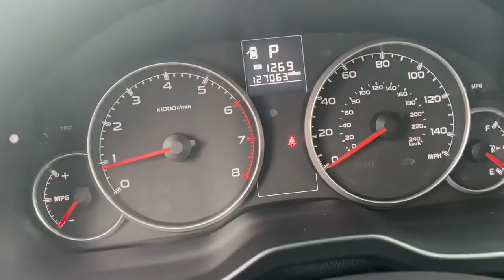2013 Subaru Outback Springdale, Fayetteville, Rogers, Bentonville, AK D3260598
Used 2013 Subaru Outback available in Springdale, Arkansas. Servicing the Fayetteville, Rogers, Bentonville, AK area.

Mclarty Daniel Chrysler Dodge Jeep RAM Fiat of Springdale has proudly served NorthWest Arkansas and beyond for over 10 years. Customer satisfaction is our Number 1 priority. Come visit and experience the Mclarty Daniel way, you will not be disappointed. 2013 Subaru Outback 2.5i Premium PremiumbrbrOutback 2.5i Premium.brbrbr24/30 City/Highway MPGbrbrAwards:br  * 2013 IIHS Top Safety Pick (built after August 2012)brbrbrReviews:br  * Few vehicles on the market can equal the Subaru Outbacks ability to conquer tough terrain while simultaneously delivering carlike fuel economy. Safety buffs will appreciate its perfect crash test marks and the availability of the segment-exclusive EyeSight driver assistance system. Source: KBB.combr  * Spacious interior; comfortable ride; excellent visibility; generous cargo volume; clever roof rails; confident off-road ability. Source: Edmunds